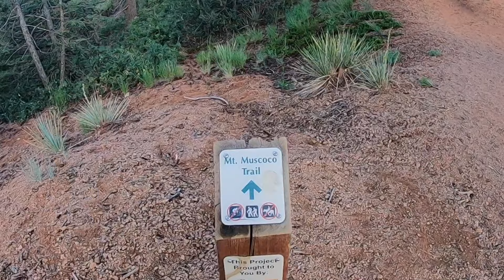Mount Muscoco - Cheyenne Canyon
Mount Muscoco Trail is a 3.7 mile heavily trafficked trail located in Cheyenne Canyon near Colorado Springs. It has beautiful wild flowers, view for miles at the top and is rated as a moderate hike.